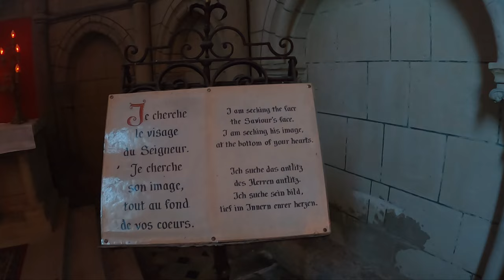We traveled to Laon France!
Laon is the prefecture of the Aisne department in Hauts-de-France in northern France